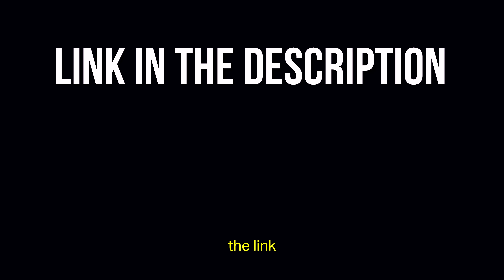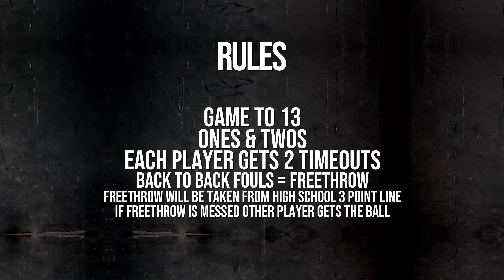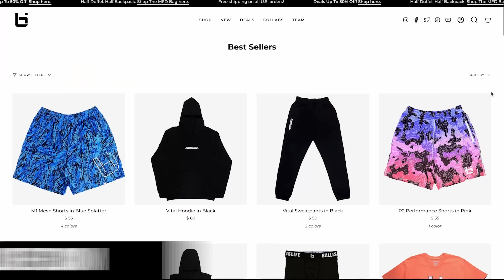NO One BELIEVED IN HIM But HIMSELF In This 1v1... | Xavier vs Fred "That Lil MF a PITBULL!"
Thank you PrizePicks for sponsoring this video. and use code LIFE to get a first deposit match up to $100! If you love this series, make sure to support us!

In episode 9 of Search For a Star Vol. 2 have Fred taking on Xavier.